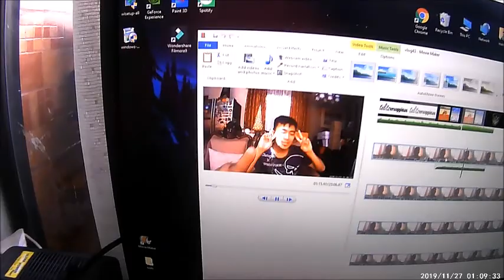3rd Q&A AIRSOFT player from masbate .............VLOG #43